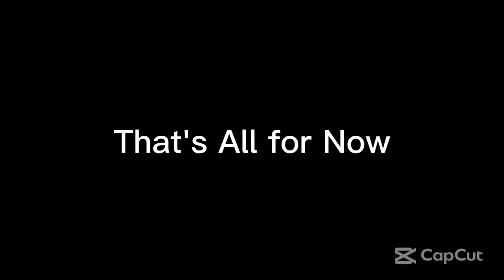Monday Night Mayhem 494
From Ultimate MSTV Guide Network